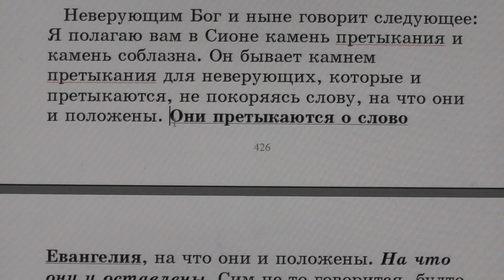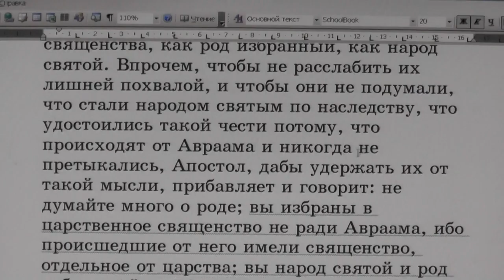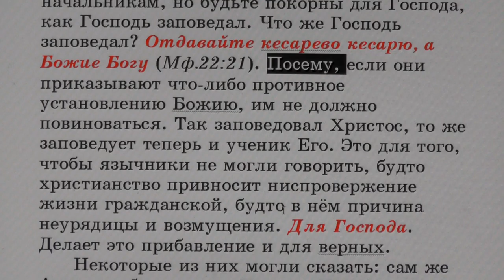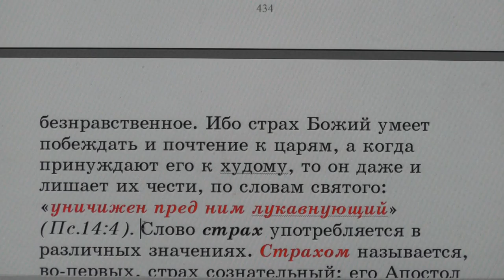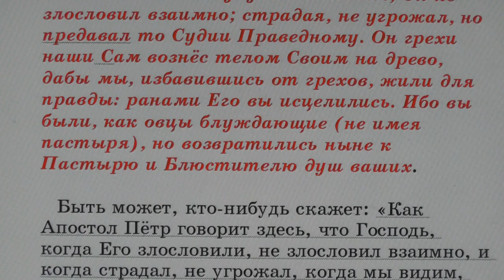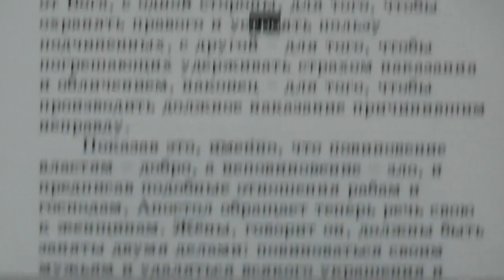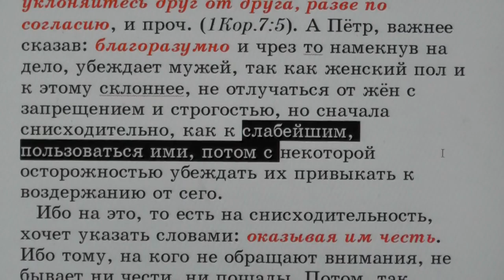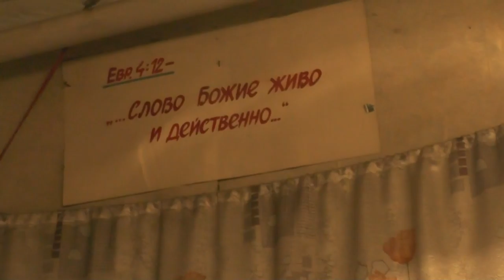№5. 1Пет. 2:7. С толкованием блаженного Феофилакта и комментариями